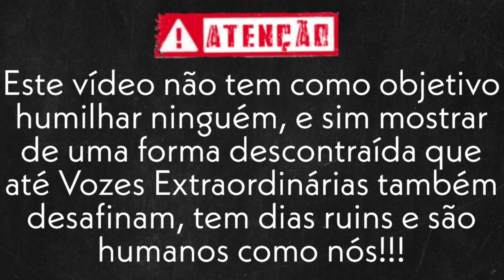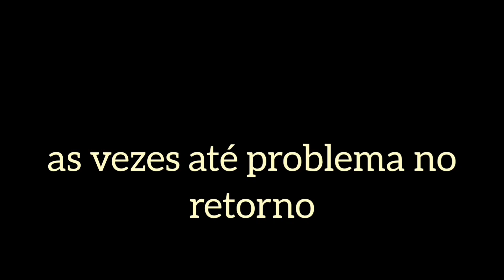Desafinações, Quebras, Falhas, Semitonações (Cantores Gospeis)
Desafinações, falhas Vocais, quebras vocais, foras do tom, Semitonações, Gafes, nos cantores Gospeis.
Gabriela rocha, Anderson Freire, Priscila Alcântara, Midiam Lima, Fernanda Brum, Eyshila, Cassiane, priscila Olly, Coral Kemuel.